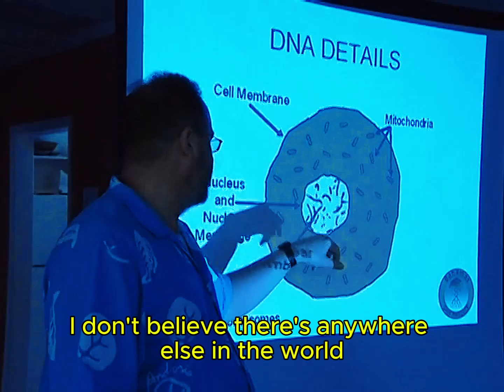Pirates Invade Pt.2 Green Turtle 🐢 Cay Abaco BAHAMAS 🏝️